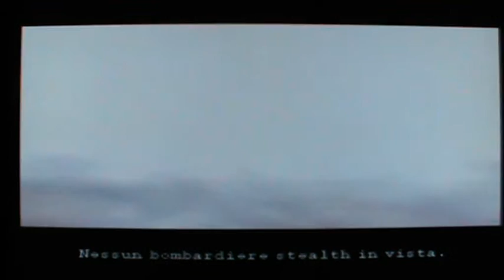Metal Gear Solid - Di nuovo la morte di Liquid Snake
Let's Play di Gabry Costa PSX.
Stesso discorso di prima, Questa volta c'è Otacon incastrato nella jeep ed è bloccato. Poi si guarda di nuove la morte di Liquid Snake sempre con il Foxdie. Il bombardamento non c'è perchè è stato cancellato e non c'è nessun bombardiere stealth in vista. Raccontategli al colonello la morte di Meryl, sapete perchè? perchè lo sa già. Il colonello vi dirà che Meryl non era sua nipote ma era sua figlia, la scoperto solo di recente. Ha ricevuto una lettera da sua madre la moglie di suo fratello morto. Gli è lo avrebbe detto non appena fosse finita l'operazione. Sapete che vi dico? grazie lo stesso. Frank Jager alias Gray Fox era il fratello di Naomi Hunter e avevo l'ultimo messaggio per lei. Aveva detto di dirgli di dimenticarlo e di andare avanti con la sua vita e a detto anche che la vorrà sempre bene. Ha combattuto con un grammo di forza che gli restava in corpo. Forse ha finalmente trovato un pò di pace ma non era davvero più lui, da quando a combattuto con Snake a Zanzibar, è diventato come un fantasma, un fantasma alla ricerca di un posto per morire. Anche Liquid è stato ucciso dal Foxdie e ora Snake quando morirà? dipende da lui perchè tutti muiono quando il loro tempo è scaduto. Ma quando scadrà quello di Snake? sta a lui decidere come usare il tempo che gli resta.